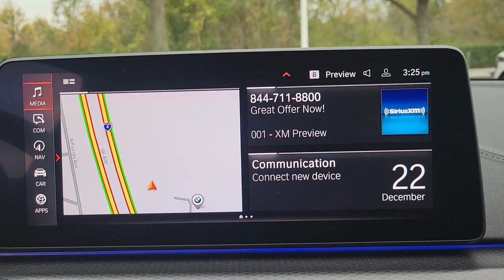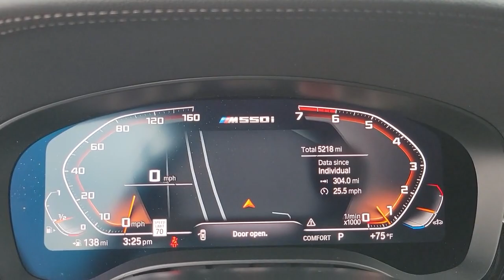2021 BMW 5 Series Lakeland, Plant City, Winter Haven, FL P9P58049A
M550i xDrive trim. BMW Certified, ONLY 4,906 Miles! Nav System, Moonroof, Heated Leather Seats, iPod/MP3 Input, Satellite Radio, Premium Sound System, Turbo Charged Engine, All Wheel Drive, Aluminum Wheels, Back-Up Camera. READ MORE!KEY FEATURES INCLUDELeather Seats, Navigation, Heated Driver Seat, Back-Up Camera, Turbocharged, Premium Sound System, Satellite Radio, iPod/MP3 Input, Remote Engine Start, Dual Zone A/C, Hands-Free Liftgate, Lane Keeping Assist, Smart Device Integration, WiFi Hotspot, Blind Spot Monitor Rear Spoiler, MP3 Player, Sunroof, All Wheel Drive, Onboard Communications System.SHOP WITH CONFIDENCEAdditional plans are available to extend coverage, if desired, Every vehicle is thoroughly inspected and reconditioned by BMW-Certified technicians, 1-Year/Unlimited Miles plus balance of original new vehicle limited warranty (4-Year/50,000-miles), Roadside Assistance includes jump starts, tire changes, lock out service, and fuel/fluid delivery, 24/7 Roadside Assistance (even if someone else is driving your vehicle), Trip interruption benefits are included, Service vehicle and/or alternate transport are included for the duration of your protection planWHY BUY FROM USFields BMW Lakeland is proud to serve the Central Florida region with quality new & used BMW cars in the Tampa Bay area. With the latest new BMW 3 Series & 5 Series cars in Lakeland like the BMW 328, 335, 528, Z4, X3, and X5, you are sure to find the new or used BMW vehicle you have been looking for in the Lakeland, Tampa, Palm Harbor, St Petersburg, Sarasota or Clearwater, Florida area. Come visit us at I-4 at Exit 33, 4285 Lakeland Park Drive, Lakeland, FL 33809 to see our vehicles.Please confirm the accuracy of the included equipment by calling us prior to purchase.
WHEELS: 19 X 8 FR & 19 X 9 RR M Y-SPOKE  -inc: (Style 845M)  Bicolor jet black (STD),BLACK SAPPHIRE METALLIC,HEATED STEERING WHEEL,BLACK  NAPPA LEATHER UPHOLSTERY  -inc: contrast stitching,PARKING ASSISTANCE PACKAGE  -inc: Active Park Distance Control  Drive Recorder  Surround View w/3D View  Rear View Camera  Parking Assistant Plus,PREMIUM PACKAGE  -inc: Gesture Control  Head-Up Display  Enhanced USB & Bluetooth  Wireless Charging,Turbocharged,All Wheel Drive,Active Suspension,Power Steering,ABS,4-Wheel Disc Brakes,Brake Assist,Locking/Limited Slip Differential,Aluminum Wheels,Tires - Front Performance,Tires - Rear Performance,Sun/Moonroof,Generic Sun/Moonroof,Heated Mirrors,Power Mirror(s),Integrated Turn Signal Mirrors,Power Folding Mirrors,Rear Defrost,Intermittent Wipers,Variable Speed Intermittent Wipers,Rain Sensing Wipers,Rear Spoiler,Daytime Running Lights,Automatic Headlights,Headlights-Auto-Leveling,LED Headlights,Automatic Highbeams,AM/FM Stereo,Satellite Radio,HD Radio,Requires Subscription,MP3 Player,Steering Wheel Audio Controls,Auxiliary Audio Input,Hard Disk Drive Media Storage,Satellite Radio,HD Radio,Requires Subscription,Premium Sound System,Power Driver Seat,Power Passenger Seat,Heated Front Seat(s),Power Driver Seat,Power Passenger Seat,Bucket Seats,Mirror Memory,Driver Adjustable Lumbar,Seat Memory,Power Driver Seat,Driver Adjustable Lumbar,Power Passenger Seat,Passenger Adjustable Lumbar,Pass-Through Rear Seat,Rear Bench Seat,Adjustable Steering Wheel,Trip Computer,Power Windows,Leather Steering Wheel,Keyless Entry,Power Door Locks,Keyless Start,Keyless Entry,Power Door Locks,Hands-Free Liftgate,Universal Garage Door Opener,Cruise Control,Climate Control,Multi-Zone A/C,A/C,Leather Seats,Auto-Dimming Rearview Mirror,Driver Vanity Mirror,Passenger Vanity Mirro